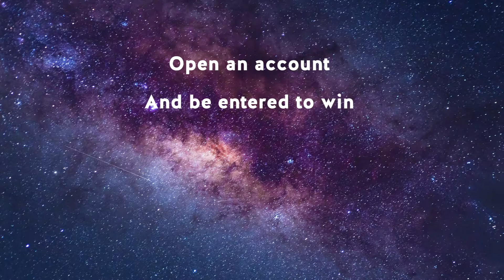You Could Win an Apollo 50th Anniversary Commemorative Coin!*